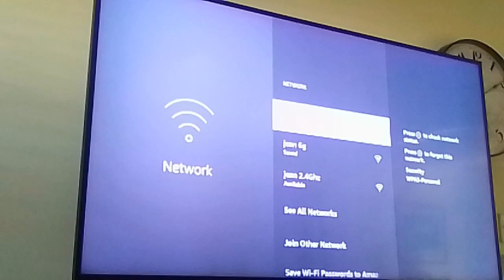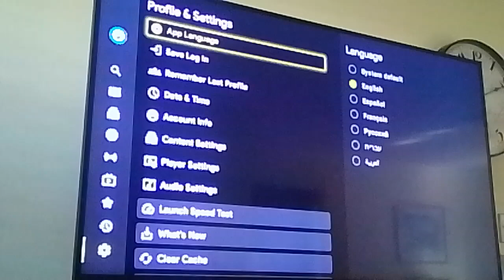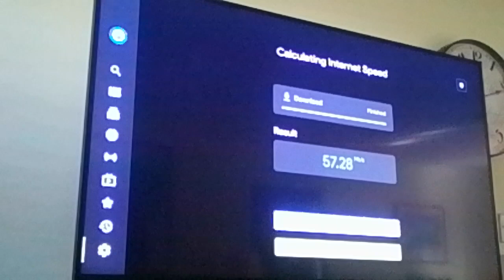how to check firestick and 5 star speed